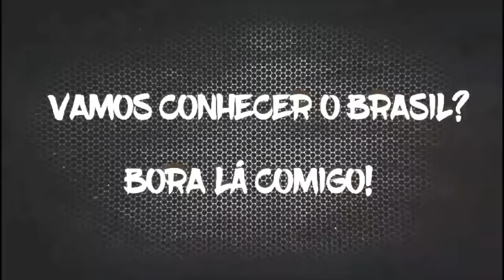ATRAVESADO NA BR 319 ... DEU TRABALHO P MÁQUINA ARRASTAR...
CORRESPONDÊNCIAS: RUA FLAMINGO, N° 15, CENTRO - TIJUCAS/SC
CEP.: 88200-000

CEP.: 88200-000